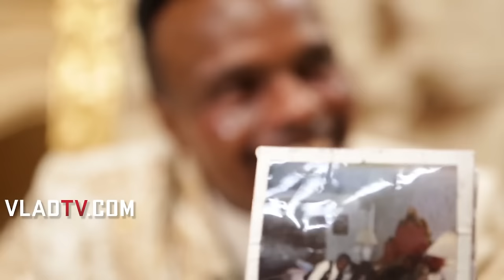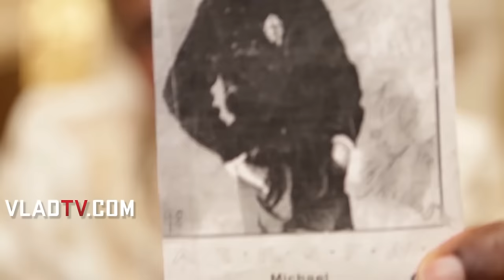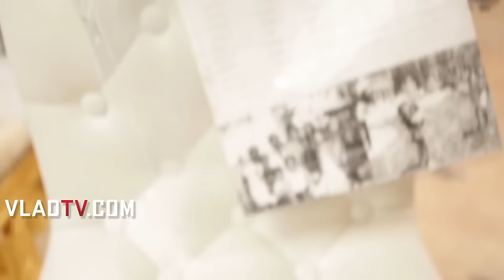Ron Newt on Michael Jackson Beating Up His Monkey 'Bubbles' (Flashback)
In this flashback clip from February 2016, Ron Newt spoke exclusively with VladTV about his close friendships with Michael and Joe Jackson, which developed after his twin sons, The Newtrons, were signed to Jackson Records. During the segment, Ron spoke in detail about his relationship with Michael, including the time the late singer hit his pet monkey "Bubbles" for biting Ron's youngest son.